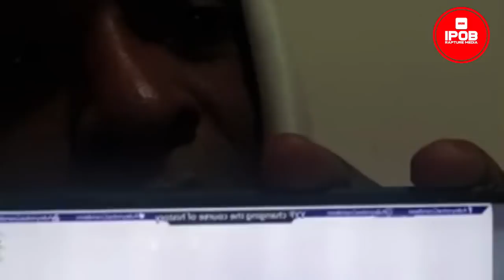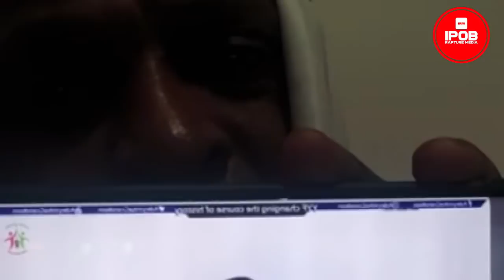IRM: THE COMING OF BIAFRA IS A DONE DEAL, THOSE THAT HAVE EYES CAN SEE IT CLEARLY